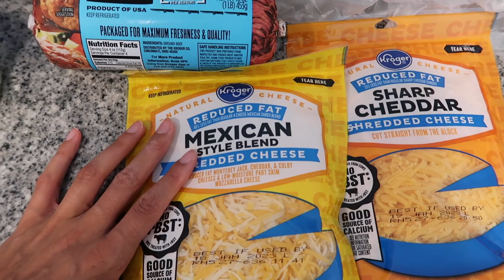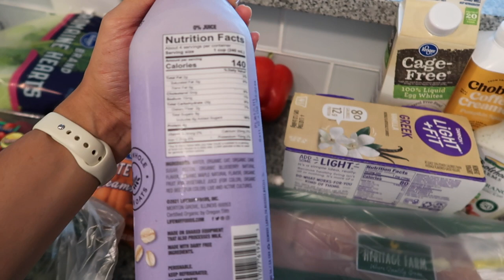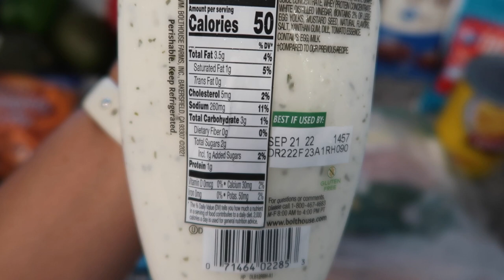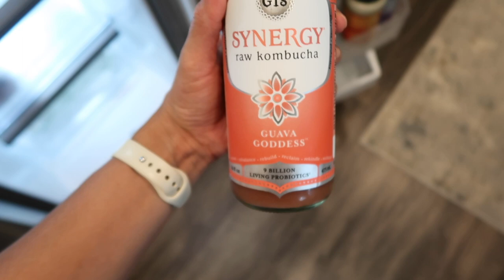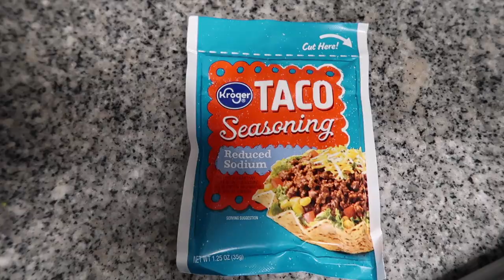MEAL PREP WITH ME | easy & healthy, work week meal prep